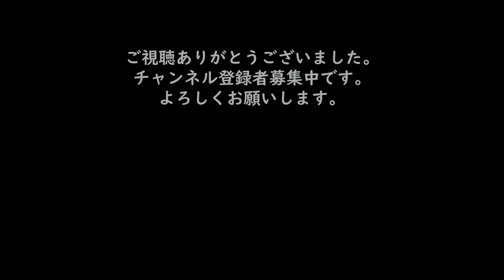長島ダムと山桜 Air2s 4K30fps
この時期は長島ダムへは来たことがなく初めて来たのですが、
家山からの道中桜並木や山桜だらけでこの時期だけの
良いドライブコースだと思います。
長島ダムではAir2sの他にPhantomやEvo2Proで空中散策を楽しみましたが
Phantomは録画ボタンを押し忘れで撮れてなかった。。。
Evo2Proは設定ミスで画質が悪くてペケ。。。
再度Phantomを飛ばす段取りをしていると第3者が数人集まって来て飛ばす事が出来なくなりタイムオーバー・・・(≧▽≦)
結局、この1本のみになってしまいましたが、楽しかったです。

各関係各所事前連絡・調整・許可申請済み